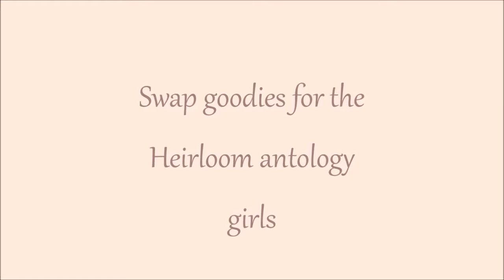Swap goodies for the Heirloom anthology girls